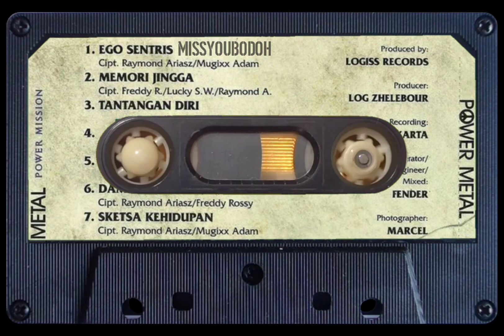POWER METAL - ego sentris